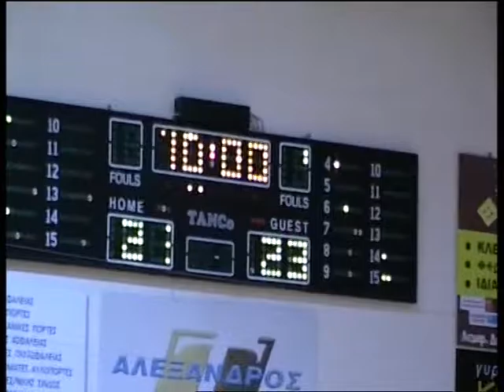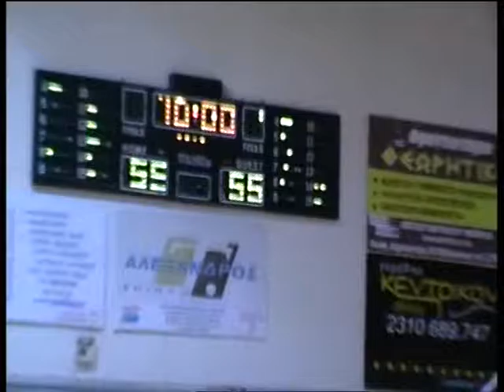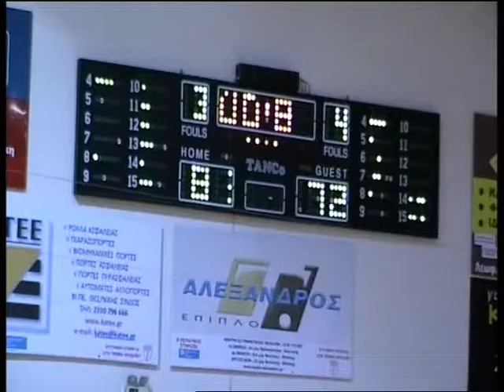ΚΕΡΑΥΝΟΣ ΑΟΑΜΠΕΛΟΚΗΠΩΝ 02 03 2012 81 72